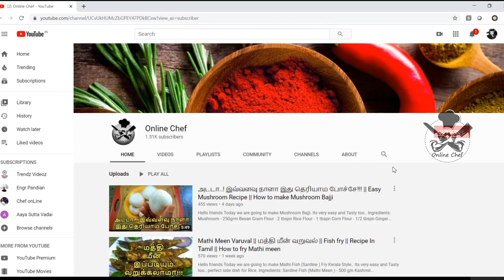இட்லி, தோசை, பொங்கலுக்கு இனி இந்த சாம்பார் செய்ங்க || Tiffin Sambar || Paasi Paruppu Sambar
Pasi Paruppu sambar or moong dal sambar is specially made for tiffin items like idli, dosa, pongal and vadai. It is very easy to prepare and does not take much time. It is prepared with moong dal (known as pasi paruppu/payatham paruppu in tamil and split yellow green gram dal in English). Today we will learn how to make pasi paruppu sambar or tiffin sambar for idli, dosa and pongal following this easy recipe.

Ingredients:
Moong Dal - 100 gram
Onion - 1
Tomato - 2
Carrot - 1
Beans - 4 pcs
Brinchal - 2

எண்ணெய் குடிக்காத மொறு மொறு மெதுவடை || 4 Secret Tips || Medu Vada Recipe in Tamil || Crispy Vadai